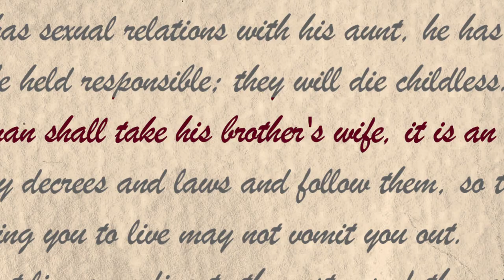Henry VIII and Catherine of Aragon | BIO Shorts | Biography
Henry VIII married his brother's widow but had to get special permission from the Pope to do so. This would come back to haunt him later when he wanted to divorce Catharine.